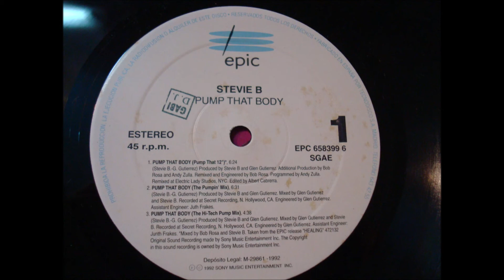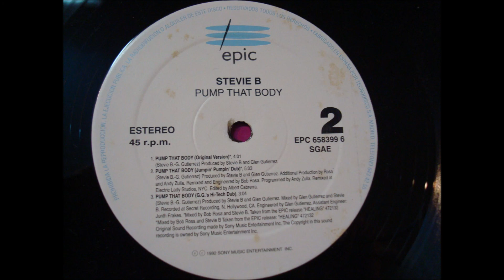STEVE B.(PUMP THAT BODY.(THE HI-TECH PUMP MIX.)(12''.)(1992.)